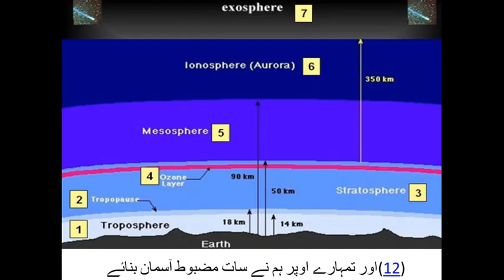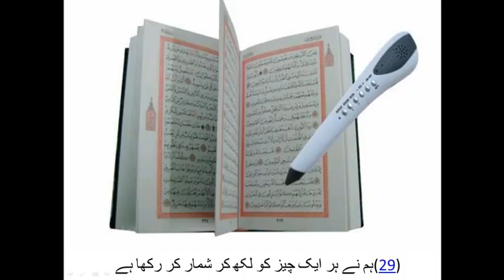Recitation of Surah An-Naba by Mufti Aqeel Munir Sahab at Kilbirnie Mosque New Zealand Taraweeh 2019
Beautiful Recitation of Surah An-Naba | Mufti Aqeel Munir of Pakistan (Karachi) | Kilbirnie Mosque Newzealand 2019

This is Surah e An Nabaa Surah No 78 extracted from one of the Taraweeh by Mufti Aqeel Munir Sahab of Karachi (Pakistan) who led Taraweeh as Imam in Kilbirnie Mosque , Wellington (New Zealand) in Ramzan of 2019. This is the mosque where Prime Minister of New Zealand Jacinda Ardern also came to meet the families of Martyrs of Christchurch mosque.
Mufti Aqeel Munir sahab can recite Quran with utmost clarity in beautiful soothing accents of different Imams of the World. He has one of the blessed voices.  I pray to ALLAH SWT to make us all learn how to recite Quran Properly.
Mufti Sahab is also running almost 80 Makatib in Karachi and has also started online Fatwa website after getting necessary permission and Dua’s from Mufti Taqi Usmani. Link of the website for online fatwa is as under:-
Here one can ask questions in English as well as Urdu Language.
Some of the other Taraweeh Tilawat of Mufti Aqeel Munir Sahab can be listened on following links:-